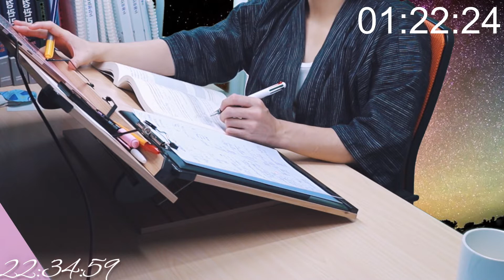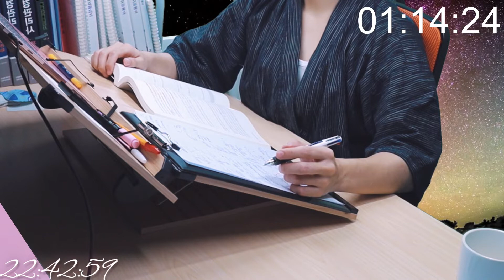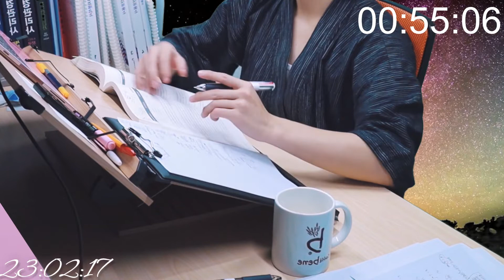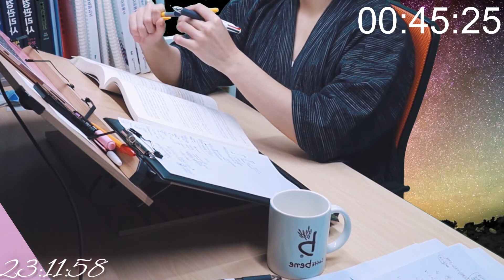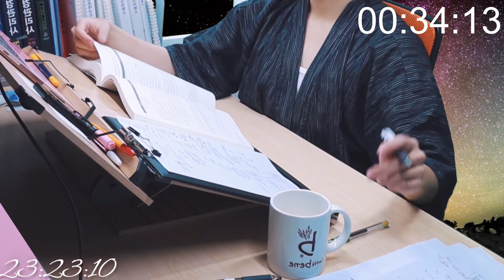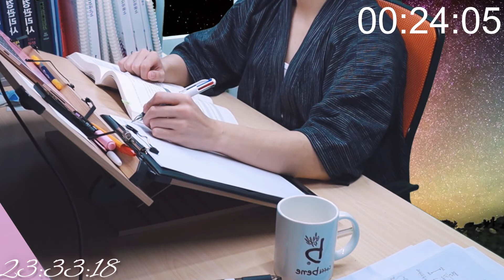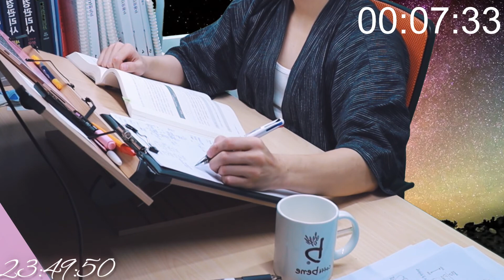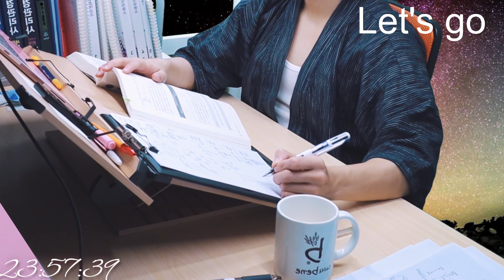1 - HOUR and Half STUDY WITH ME / night time